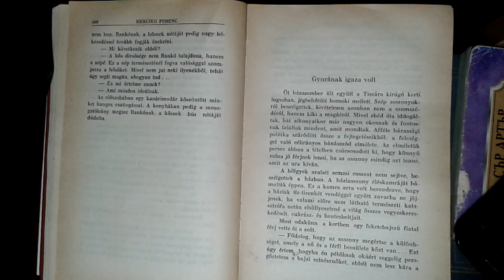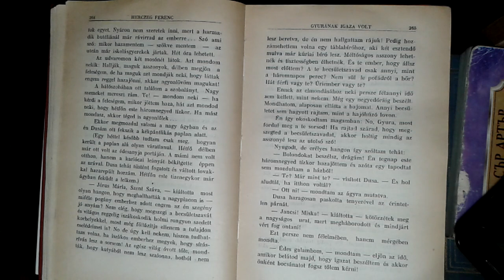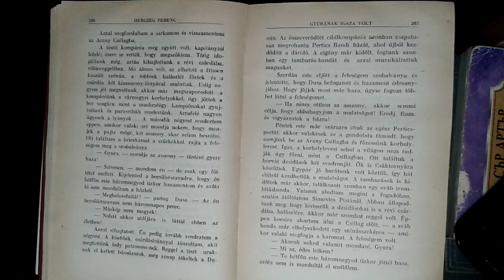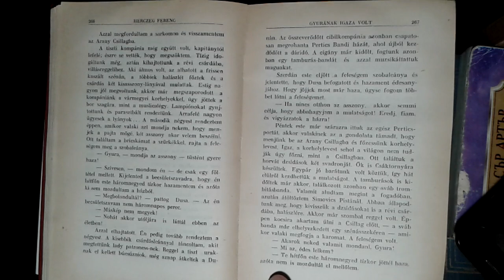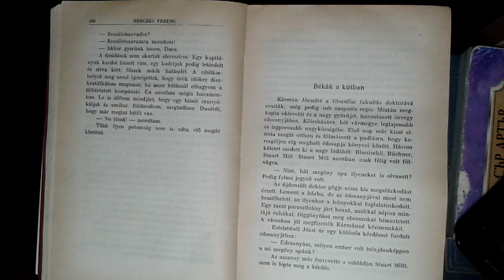Herczeg Ferenc: Gyurának mindig igaza van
Bánság